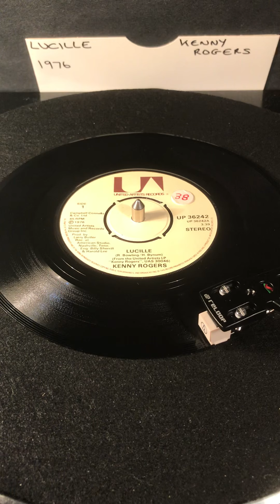Kenny Rodgers- Lucille ( Vinyl) 45 From 1976 .